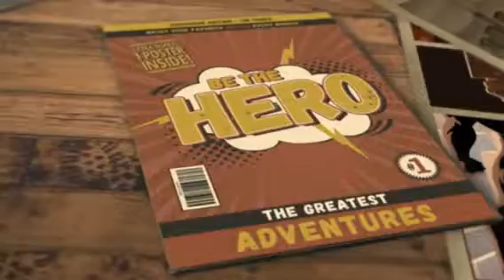Et.Art strong in the mighty US military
Art in motion